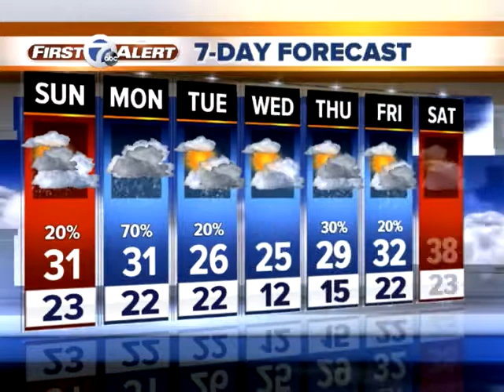Cold with flurries today